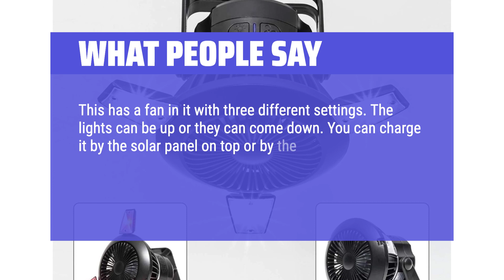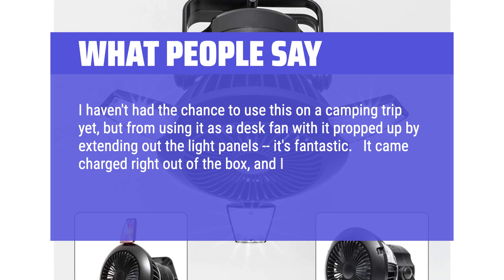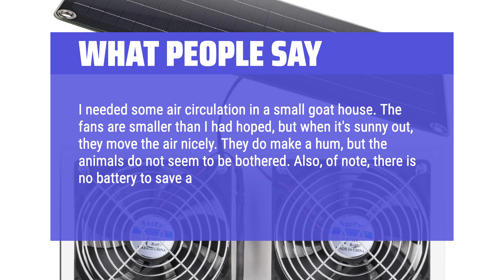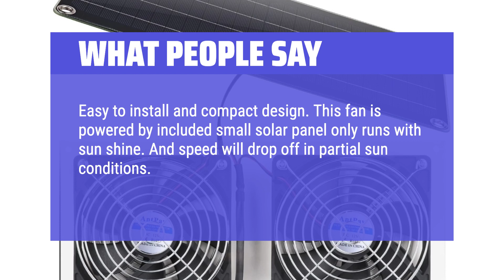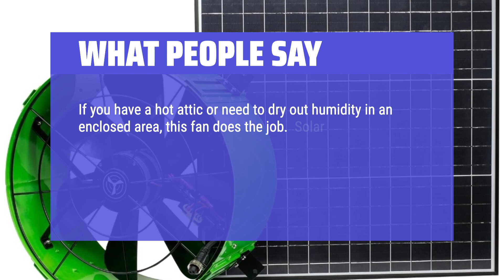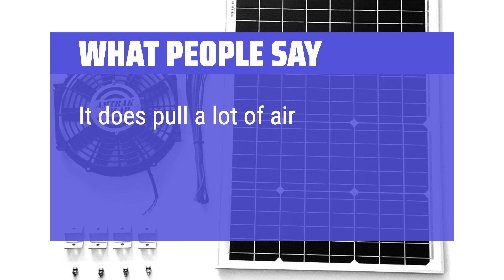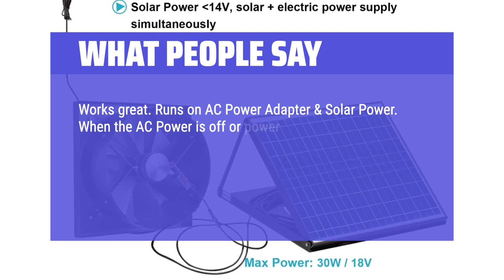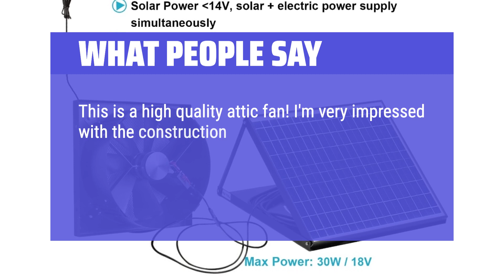The Best Solar Powered Fans in 2024 - Must Watch Before Buying!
The best solar powered fans Shown in This Video:
5. ►Solar Camping Fan Lantern
4. ►Solar Exhaust Fan
3. ►Attic Fan Solar Roof Ventilator
2. ►Solar Fan for Greenhouse
1. ►Solar Fan 4200

Table of Contents:
0:00​​​ - Introduction
00:34 - SOLAR CAMPING FAN LANTERN
02:57 - SOLAR EXHAUST FAN
05:13 - ATTIC FAN SOLAR ROOF VENTILATOR
06:53 - SOLAR FAN FOR GREENHOUSE
08:13 - SOLAR FAN 4200

The best solar powered fans is probably one of the most efficient and eco-friendly way to stay cool in the hot summer months.

► THE TOP PICKS is a participant in the Amazon Services LLC Associates Program, an affiliate advertising program designed to provide a means for sites to earn advertising fees by advertising and linking to Amazon.com. As an Amazon Associate, I earn from qualifying purchases.
cd04